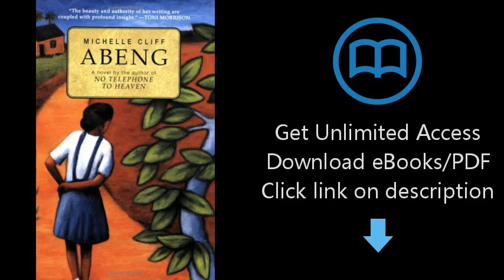Download Abeng PDF